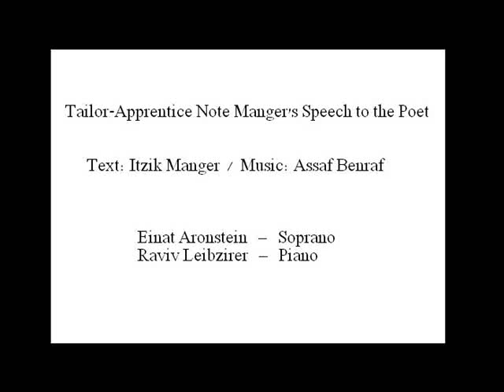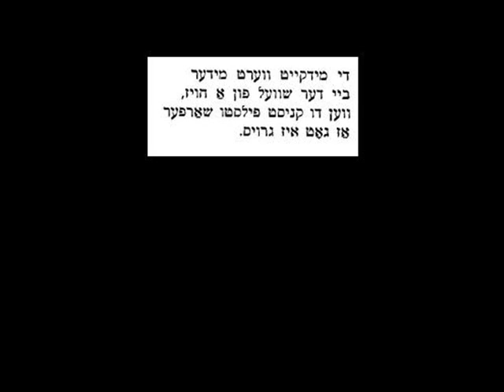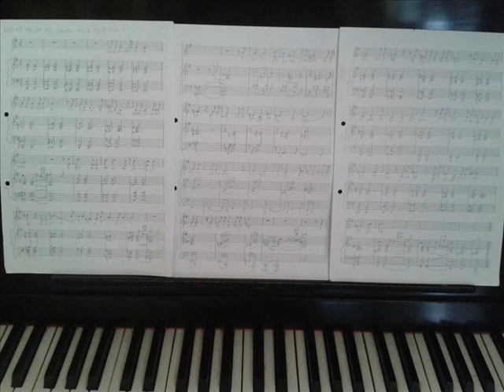"Tailor-Apprentice Note Manger's Speech to the Poet"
דברי שוליית החייט נטע מאנגר אל המשורר

בעיניים עצומות
תשמע דכי הים קרב
באצבעות קודחות-חמות
תחוש קלוּת חרוז ערב.

הן תכיר טווס הפז,
תדע היטב את מעופו,
והכיסוף יפה ועז
כשאינו שייך לפֹה.

העייפות כה מתייגעת
עת על סף ביתך תכרע.
תכפוף הברך -  תיטיב דעת:
אלוהים גדול, נורא.

גדול הוא, בדיוק כמו פעם
ונורא הוא, עד בלי די;
לא כי ברום יטיח רעם
אך כי יתייפַּח בגיא.

אשרי אותו איש, בן חווה,
אשר שמע את זה הבְּכי;
מתת שמיים נשגבה
נפלה בחלקךָ, אחי!

ודמעה אחת נופלת
ונוטפה בנשמתך.
ובפצע ובפלא
מלבלבת בשירך.

שירה: עינת ארונשטיין
פסנתר: רביב לייבזירר

מילים: איציק מאנגר
מוזיקה ותרגום מיידיש: אסף בנרף

(השיר נכתב במסגרת לימודי התואר הראשון במגמת קומפוזיציה וניצוח כמטלה לשיעור הרמוניה, בה נתבקשנו להלחין ליד רומנטי בסגנון שוברט עד וולף.)